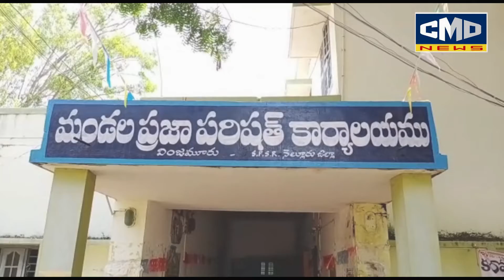ప్రభుత్వ లక్ష్యాలను నిర్ధేశిత వ్యవధిలో పూర్తి చేయాలి- స్పెషలాఫీసర్ కిషోర్ బాబు*